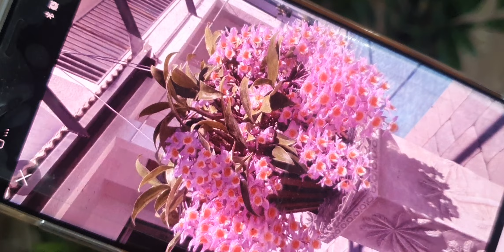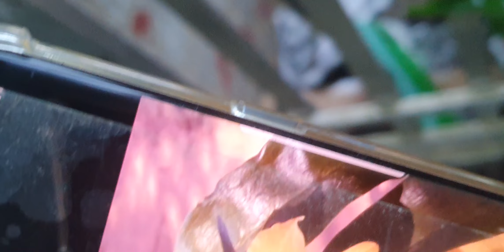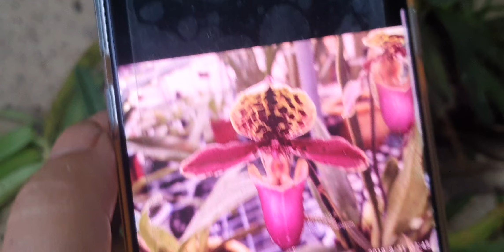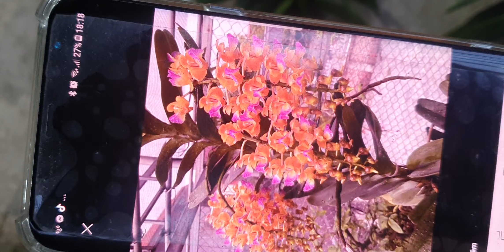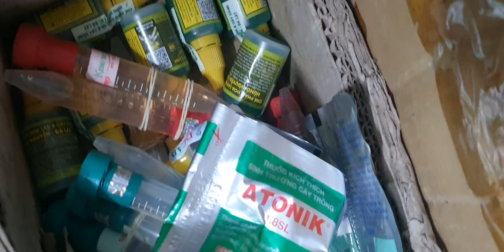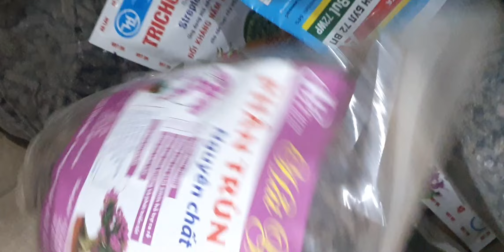GIÁ XẢ TỐI 29/7.NHẠN 4N SIÊU ĐẸP,NHẠN VAR,KIỀU TÍM,HÀI,SÓC,CHÂUR,TRẦM CỔ,VŨ NỮ(0849490188/0396164604